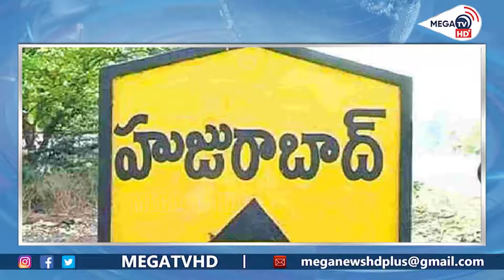CM KCR Gives Big Shock to Paid Kaushik Reddy | Kaushik Reddy MLC | TRS Party | Huzurabad |MEGA TV HD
Watch :
CM KCR Gives Big Shock to Paid Kaushik Reddy | Kaushik Reddy MLC | TRS Party | Huzurabad |

References :
Telangana politicians have heathen with Hazarabad's sub-election. The discussion of the discussion in the official TRS is going to be hiring, MLA Kota Mallase. Whom will the MLA Kota be selected as Emmyls? Positions for who are the ranks? The talk on the questions of the questions became interesting.

The notification will come after Dasara to six MLC locations empty in June. Thus, the sohorts from now have started their efforts. On the other hand, older people have also started serving the Chief Minister KCR for the renewal of their MLGs.

Paws are currently going to be associated with those who are close to MLCs Positions. However, the elected elected elennials under the MLA quota was over June 3 this year. The Governor has already completed one's terms from the quota. However, the Kaushik Reddy was nominated by the name of the Governor as the MLC already under that quota. The file is still pending. The Legislative council chairman Gutta Sukhdadeshwers, Kadhyam Srihari, Farududdin, Lalitha, the Kadayam Sri, Farududdhwheshwars, Kadhyam Sriri, Kutteshwers, Kadayam Sri Bahari Sukhteshwers, Kadayam Sri Bihaduddhuddhuddeshwars, Kadayam Sri Bihaduddin, the leathers.

However, Wathery Srinivasamasareddy was also under the governor's quota. The longer the optiments for this position have already started attempts. However, the TRS head is going to pass the coins of sociences. The experience of the party worked for the party during the movement period has already collected their details that have been efforted to keep the party to the public.

While, MLA Kota, Names of MLC candidates under the Governor Quota Siem KCR has already been examined. However, the list is mainly Madhushudhana Chari, Taduri Srinivas, Paradudini, Kadiyam Srihari, Shravan Reddy, Gutta Sukhrendar Reddy's names are mainly heard. However, the news of Kaushik Reddy was now hot topic in the names of CM KCR's final.

Unless, at several election, CM KCR has been rained by the leaders of many districts of many districts. Thus, they are also waiting for MLGs Positions. However, KCR's blessings will be informed soon.